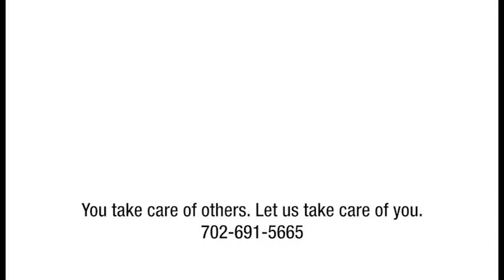Culinary Health Fund Las Vegas Member Joyce Grant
Culinary Union Local 226 member Joyce Grant shares how the union and the Culinary Health Fund helped her recover after a life-threatening accident.